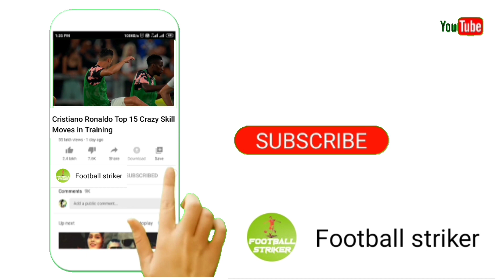মৌসুমই শেষ হয়ে গেলো নেইমারের | Neymar's season is over | psg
===Related tag===

===More INFO===

⚠️ এই চ্যানেলের ভিডিও পুনরায় ডাউনলোড করে অন্য কনো অনলাইন মাধ্যমে আপলোড কোরবেন না।

Football knowledge.giving you knowledge about Football's history